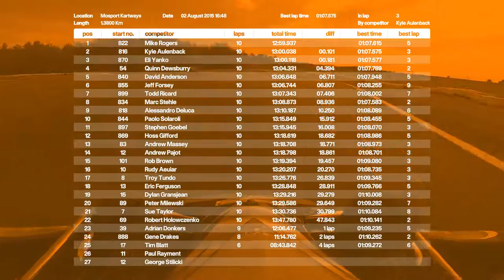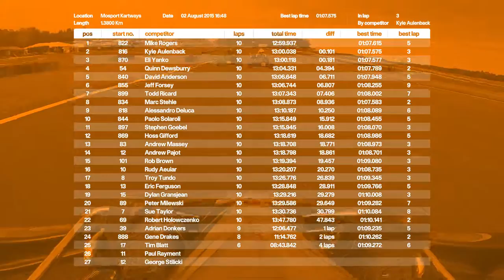Karting final race of MIKA round 8 at Mosport 2015